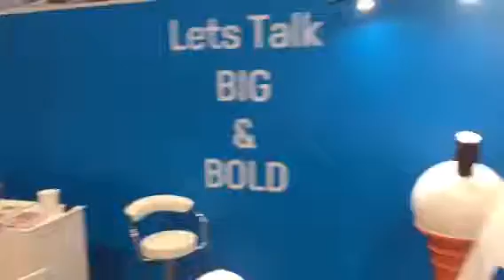Ice cream alliance show 2018